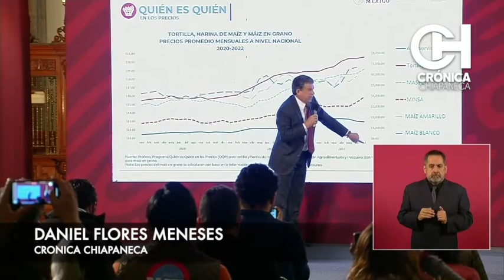GUARDIA NACIONAL A LA SEDENA TENRA QUE ESPERAR..MUJERES INDIGENAS DE CHIAPAS.DAN PASO IMORTANTE